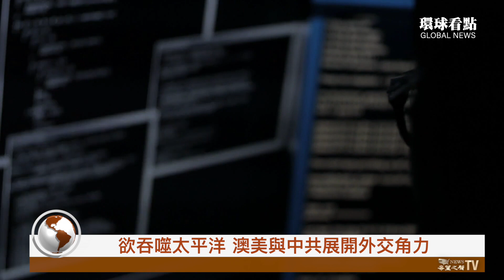王岐山首爾之行 真正意圖被解密；被搞成這樣？聯合國高專急澄清；李克強罕見對10萬官員透家底【環球看點】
習近平 密使 王岐山 首爾之行被解密；李克強 罕見對10萬官員透家底

5月20日內容提要：
王岐山首爾之行 真正意圖被解密
隱藏不住了 李克強罕見對10萬官員透家底
言論被中共移花接木  聯合國高專急澄清
專家：遼寧艦與美航母交戰 就象「侏儒遇上巨人」
欲吞噬太平洋 澳美與中共展開外交角力